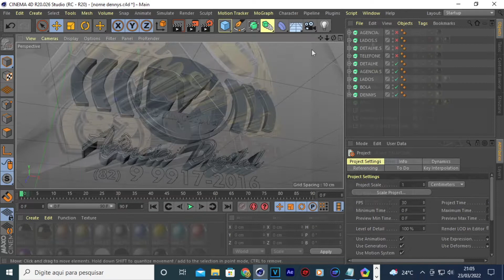VINHETAS PROFICIONAIS | Cinema 4D / After Effects | DX AGÊNCIA DIGITAL | DENNYS XAVIER, TEMPLATES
𝙿𝚁𝙸𝙽𝙲𝙸𝙿𝙰𝙸𝚂 𝙰𝚁𝚃𝙸𝚂𝚃𝙰𝚂 :

𝓟𝓲𝓼𝓮𝓲𝓻𝓸/𝓕𝓸𝓻𝓻𝓸́ 🎵

João Gomes
Tarcísio do Acordeon
Vitor Fernandes
Marcynho Sensação
Barões da Pisadinha
Nattan/Nathanzinho
Anderson e o Vei da Pisadinha
Zé Vaqueiro
Japãozin
Eric Land
Xand Avião
Wesley Safadão
Jonas Esticado
Marcía Fellipe
Pedrinho Pisadinha
Dj Ivis
Toca do Vale
Priscila Senna
Danieze Santiago
Japinha conde/Conde do Forró
Brisa Star
Ávine Vinny ㅤ

𝓢𝓮𝓻𝓽𝓪𝓷𝓮𝓳𝓸 🎵 ㅤ
Marília Mendonça
Gusttavo Lima
Henrique & Juliano
Zé Neto & Cristiano
Eduardo Costa
Yasmin Santos
Gustavo Mioto
Maiara & Maraiasa
Simone & Simaria
Luan Santana
Jorge & Mateus
Felipe Araújo
Lucas Lucco
Zé Felipe
Naiara Azevedo
Michel Teló
Cristiano Araújo
Zezé Di Camargo & Luciano
Leonardo
Daniel
Matheus Fernandes
João Bosco & Vinícius
Fernando & Sorocaba
Bruno & Marrone

ㅤ 𝓐𝓻𝓻𝓸𝓬𝓱𝓪 🎵

Thiago Aquino
Unha Pintada
Toque Dez
Silvanno Salles
Pablo
Tayrone
Tierry
Devinho Novaes
Shayane Novaes